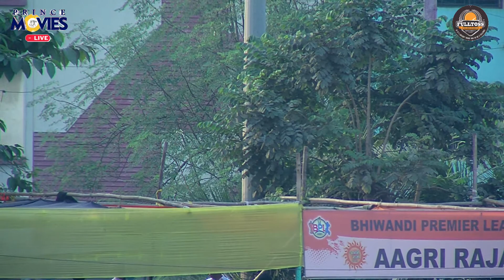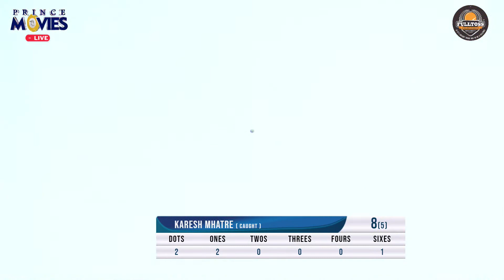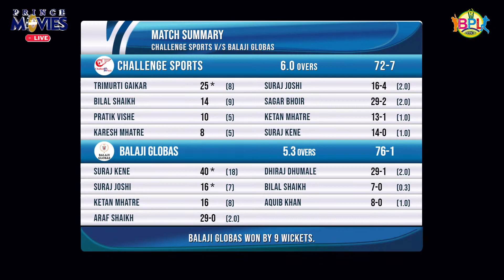MATCH NO.50 | CHALLENGE SPORTS V/S BALAJI GLOBAS | BPL 2022,SEASON 02